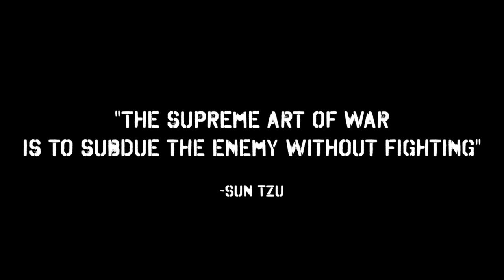Ivanka Trump GHOSTS Jim Acosta - Reading Body Language - Viva Frei Vlawg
A 15 second video of Ivanka Trump "denying" CNN's Jim Acosta went viral last week. I have always said that a video goes viral when it captures an element of the human condition. This video does just that. Walking through the body language, with a practical anecdote from my experience in law. And I'm doing a live stream with Body Language Ghost, which is going to be EPIC!